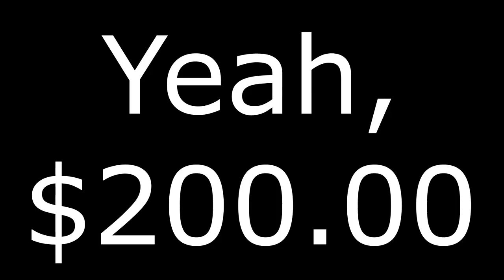WHY I Bought A Car I HATE As My First!?!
So how come I bought a car wich I dont like to be my first car? Find the answer at 03:00.